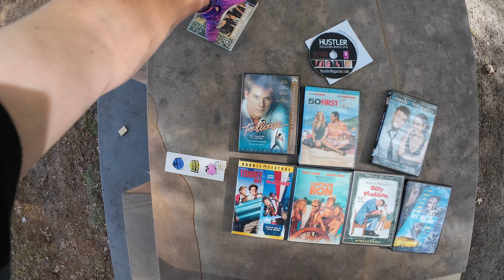Alien Shoots Fireworks Riding Stark Varg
Menace Monday Halloween edition!

I put on my alien costume tied some roman candles to my Stark Varg and gave the city a show! I love my electric bicycle! till next time boys!